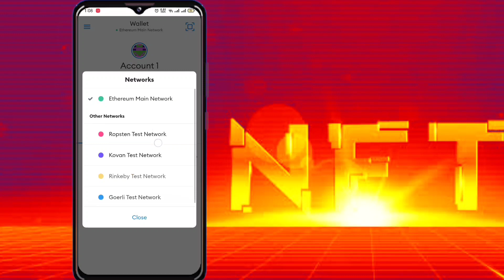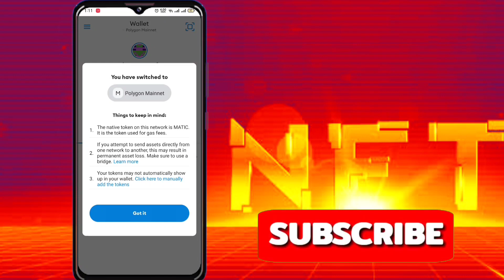There Was A Problem Switching The Network Metamask Solution || Switch Networks Problem Solved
Video Related:
How To Solve Switch Networks Metamask Problem In Mobile || Switch Networks Metamask
how to change the network in metamask to polygon
switch networks metamask mobile
how to switch network metamask mobile
metamask network polygon mobile
how to switch network in metamask to polygon